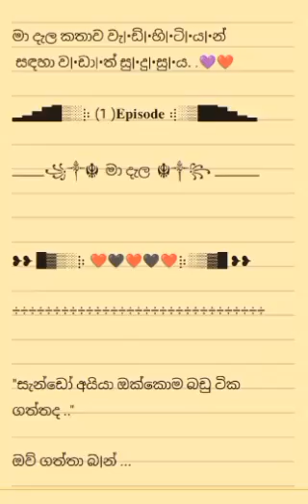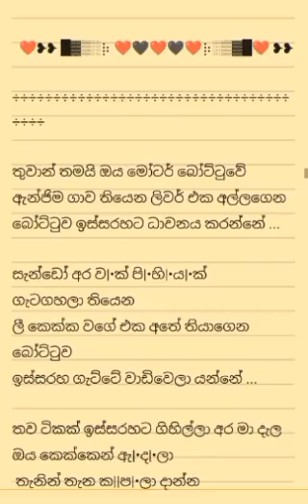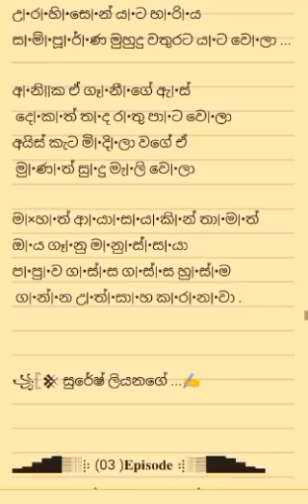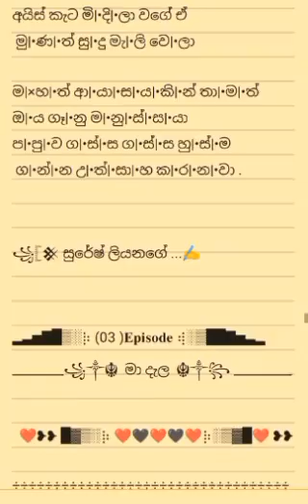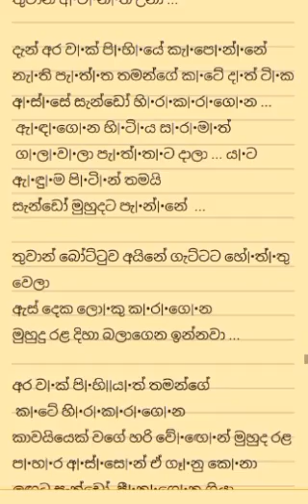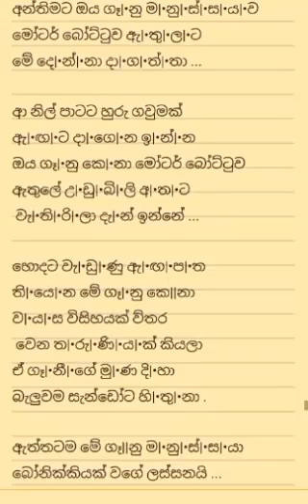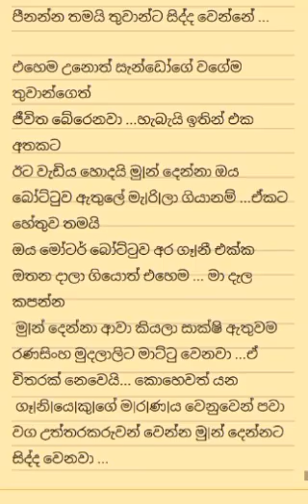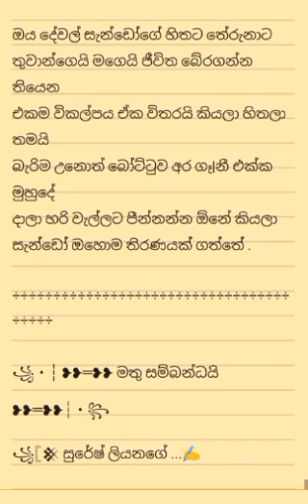මා දැල කතාව 1.. . 2.. 3.. අද සිට හැමදාම බලන්න පුලුවන්. .. බලපු නැති අයට 1.. 2.. කොටස් දැම්මා🤗